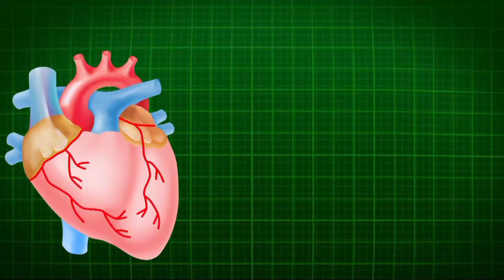10 Amazing Psychological Facts on Love| Signs of True love| Sache pyar ku kaise pehchanen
Facts and Reality on love
Amazing psychological facts on love
Psychological facts
Psychological facts on love
Love facts
Facts on human love
Why love happens
Sacha pyar kya hai
Interesting facts on love
Sache pyar ki nishani